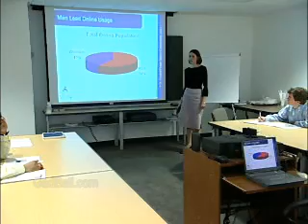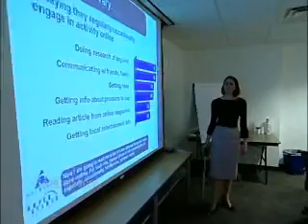Market Research Analysts Job Description